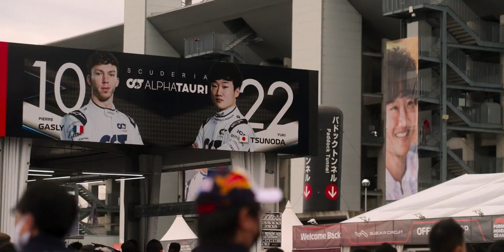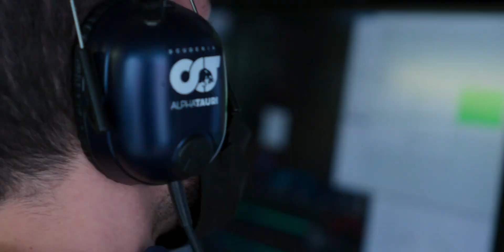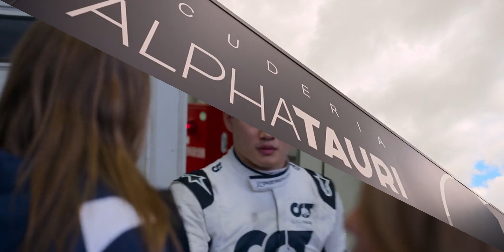Red Bull to SELL Alpha Tauri?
In this video, we will talk about why Redbull would sell AlphaTauri.

Equipment:
- Laptop: Microsoft Surface Pro 6
- Mic: Samson G-Track Pro
- Editor: Davinci Resolve 16